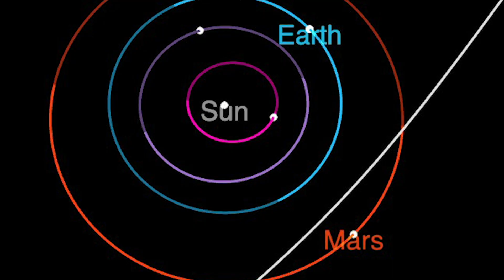NASA Captures FASTEST Interstellar Comet Ever! – 3I/ATLAS!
🌌 An ancient traveler from the edge of the galaxy is racing toward our Sun at record speed… but will it survive the encounter?

NASA’s Hubble Space Telescope has just delivered the clearest image yet of Comet 3I/ATLAS — only the third confirmed interstellar visitor to our solar system. This icy wanderer may have been traveling through the Milky Way for billions of years, flung from a distant star system and now hurtling toward the Sun at an astonishing 130,000 mph — the fastest speed ever recorded for a solar system visitor.
Its solid icy core could be as small as 1,000 feet or as large as 3.5 miles across. Hubble’s sharp vision revealed a shimmering dust plume and a faint teardrop-shaped tail streaming into the void.

Could 3I/ATLAS be a fragment of a shattered icy planet… or a pristine comet from the galaxy’s dawn? Scientists are racing to find out. Using Hubble, James Webb, TESS, and the Swift Observatory, NASA will study its chemical composition as it nears its October 2025 close approach to the Sun. But like many fragile comets, it may not survive.

Before 3I/ATLAS, we met ’Oumuamua in 2017 and 2I/Borisov in 2019. Now, with more powerful telescopes scanning the skies, the hunt for interstellar visitors is only just beginning.

Will this ancient wanderer live to continue its journey… or vanish in a final blaze of cosmic glory?

The universe is filled with mysteries, and Comet 3I/ATLAS is one of its most thrilling chapters yet.

Image Credit:
NASA's Goddard Space Flight Center
Paul Morris (eMITS)
NASA, ESA, David Jewitt (UCLA); Image Processing: Joseph DePasquale (STScI)
NASA/JSC

🚀 What if the fastest aircraft of the 1960s was hiding something all along? The X-15 rocket plane wasn't just a record-breaker—it was a secret weapon in the skies. In this documentary-style breakdown, we uncover the classified missions, pioneering tech, and near-space flights that made the X-15 one of the most important and mysterious aircraft in history.

🚨 What’s the weirdest signal we've ever heard from deep space? From eerie repeating radio bursts to mysterious one-off pulses, scientists have picked up some very strange messages from the cosmos. Some have clear explanations. Others? Not so much.
In this video, we rank the strangest and most fascinating space pulses ever recorded—from the legendary Wow! Signal and FRBs with a heartbeat, to a “microwave oven mystery” that fooled astronomers for years.

🌌 A Cold Giant With a Chaotic Past – Meet 14 Herculis c! 🌌
In one of the most bizarre and misaligned planetary systems ever discovered, NASA’s James Webb Space Telescope has directly imaged an icy giant planet that’s rewriting the rules of planetary science. Orbiting a star just 60 light-years away in the constellation Hercules, 14 Herculis c is a frigid world—colder than your freezer at just 26°F—yet it holds clues to a violent past that may have ejected a third planet entirely!

🌠 The universe is expanding—and so is our curiosity. Buckle up!